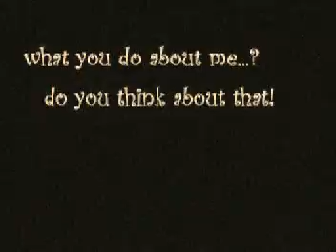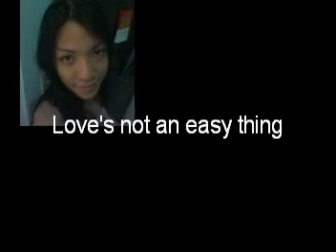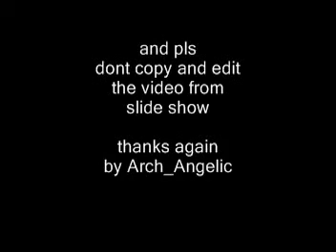what you do about me by Arch_Angelic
one of the most popular song of m2m what you do about me and this is my latest slide show with xio and her girlfriend..!